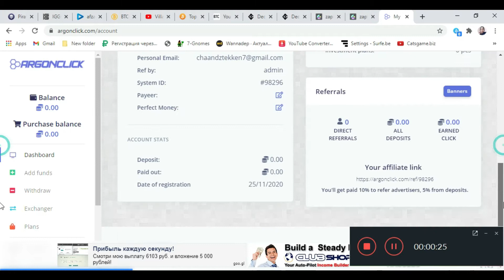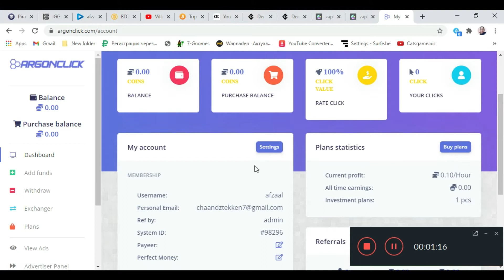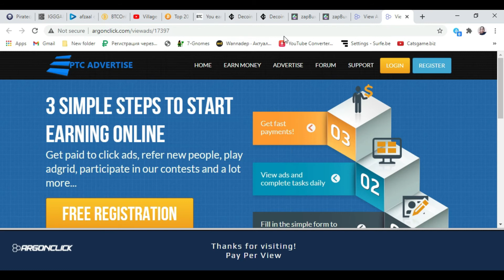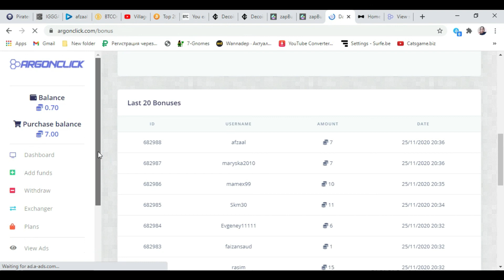argonclick Earn up to $0.04 per click || Payment options Perfect Money and Payeer || view Ads $0.04